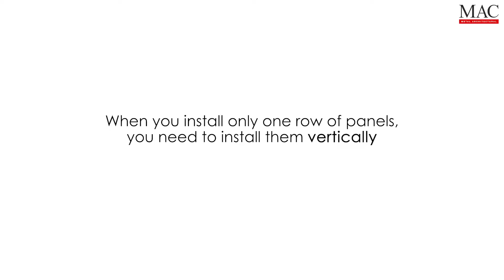Installation Polymac (EN)